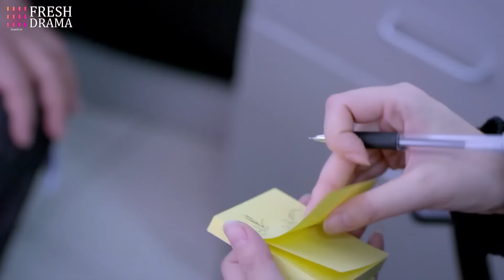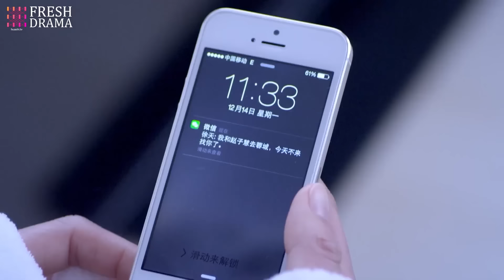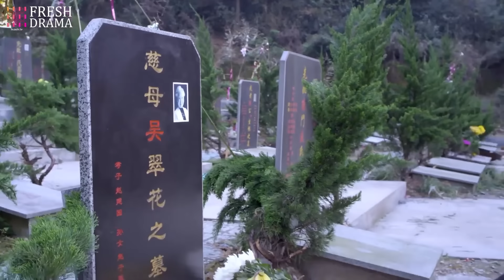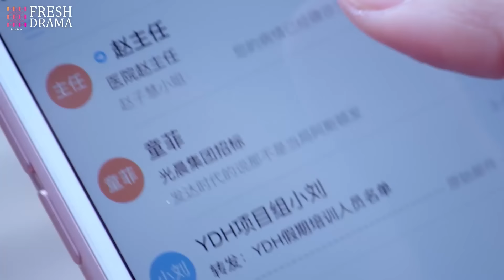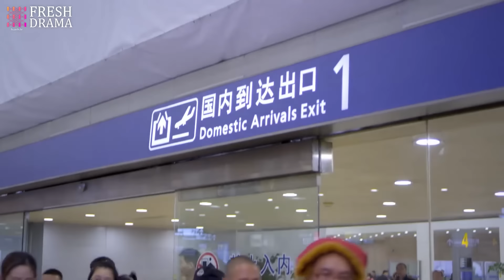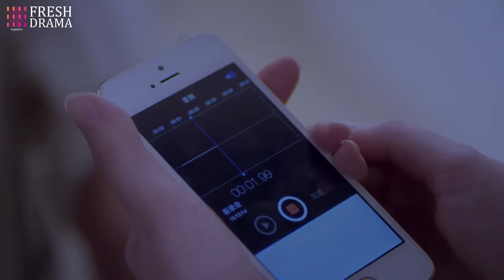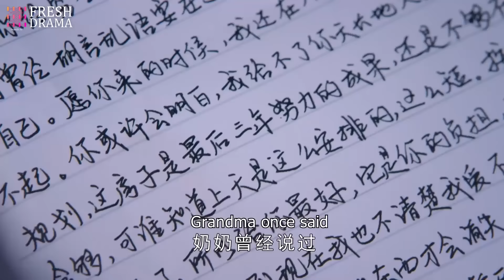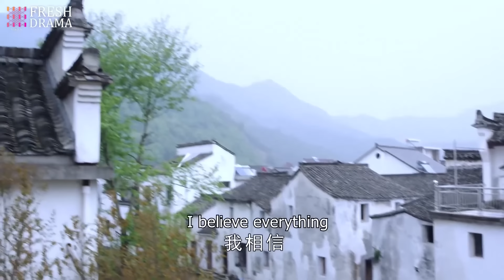movie！丈夫出軌妻子心碎出國，怎料丈夫帶着小三追到機場！